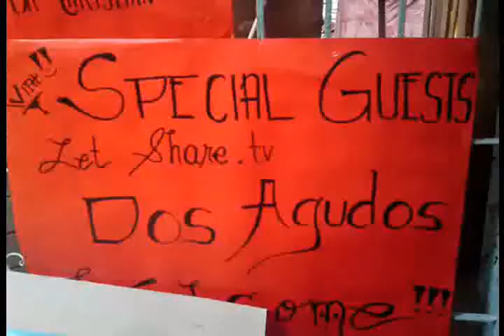letsshare.tv baptist Gene's baby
Today letsshare.tv is going to church Gene baby will be baptist today.